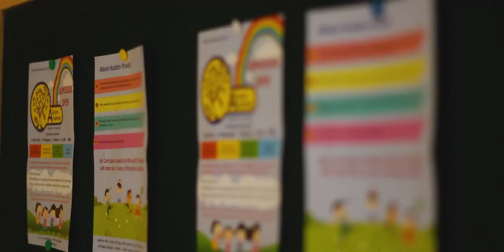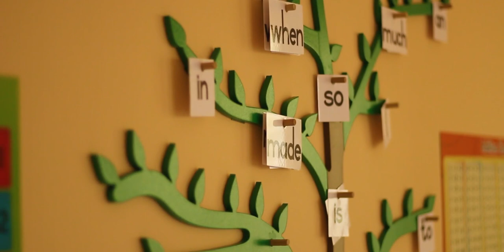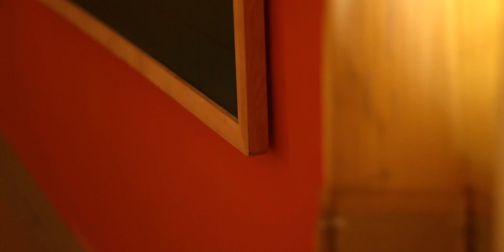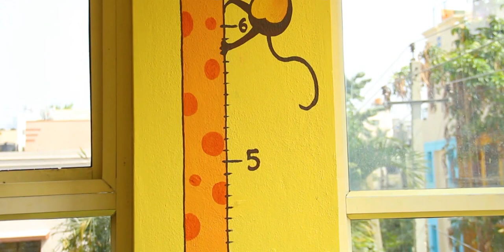MS. REMYA & PRIYANKA | AapkaPainter | Customer-Review | Wall Painting